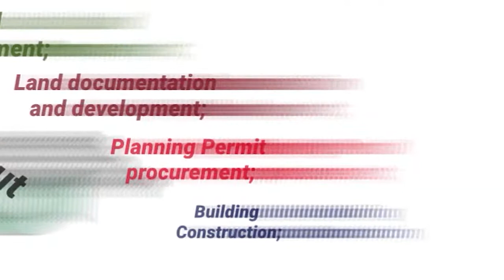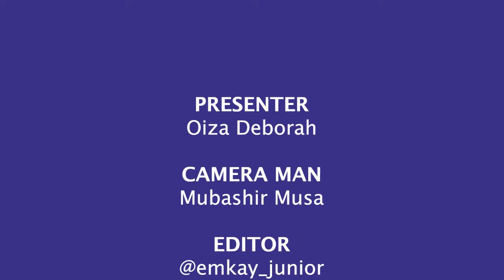Episode 3 of 3: What is the Soil test, and why is it important for foundation design?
Foundation design with a correct soil test is the answer to building collapse and not height restriction.

Thanks!!